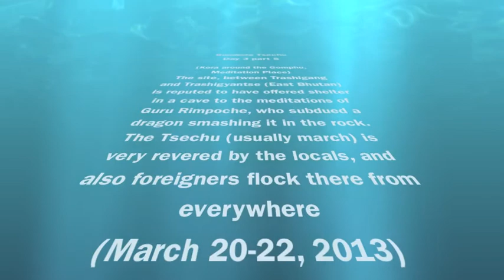Gomkora Tsechu day 3 - 5 The Holy Dances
Italian writer Mario Biondi shows a few scenes of the famous Gomkora (Gomphu Kora) Tsechu, which takes place every year near Thrashigang (East Bhutan) - March 20-22, 2013 - Day 3 Part 5, The dances in front of the Holy Thongdrel (Great Thangka: When You See It You Are Liberated)